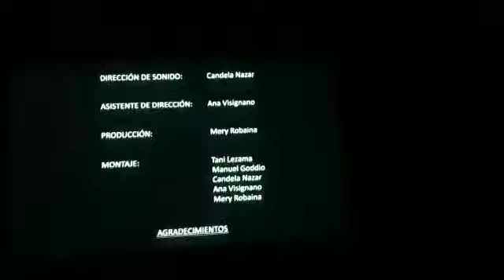052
muestra estudiantes de cine UNSAM. Sandro del Ferroviario